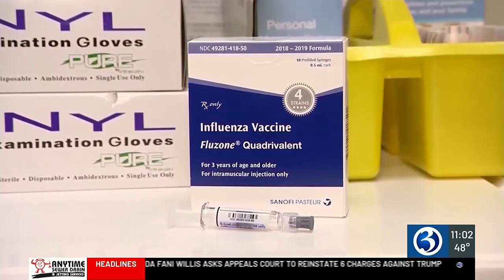First 2 flu deaths of season reported in Connecticut